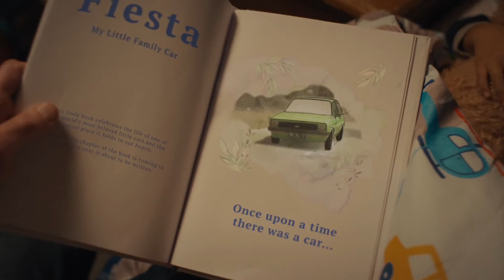Time to say FarewellFiesta.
The Ford Fiesta first entered the market in 1976 and has dominated the market in most years since.

All good things must eventually come to end but we're excited for the future at Ford! Trust us, its going to be electrifying!